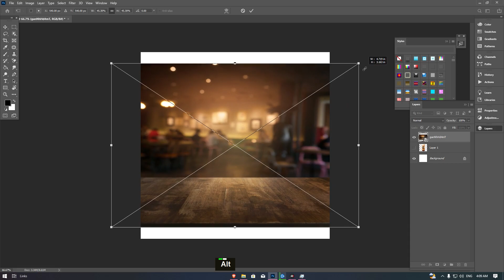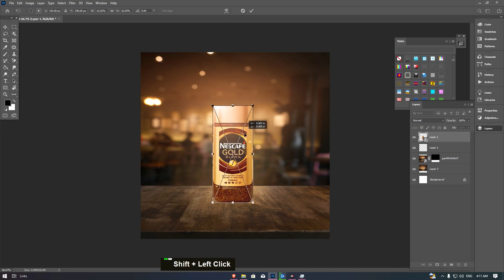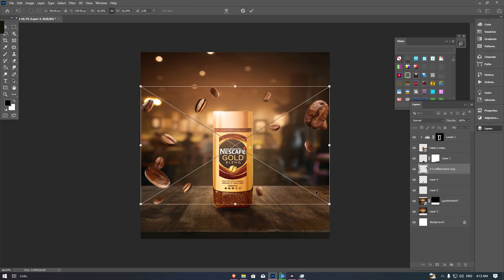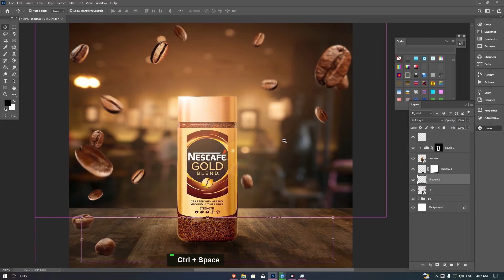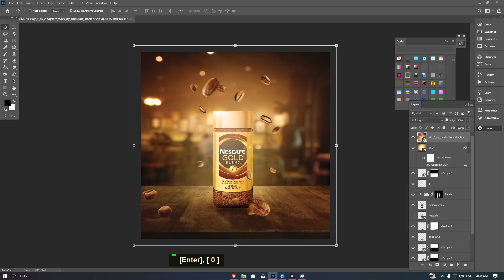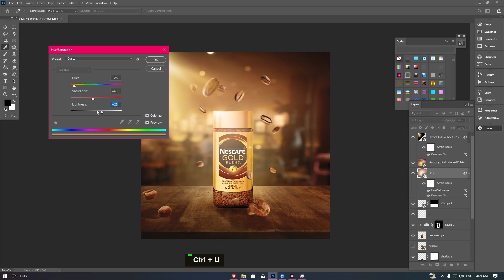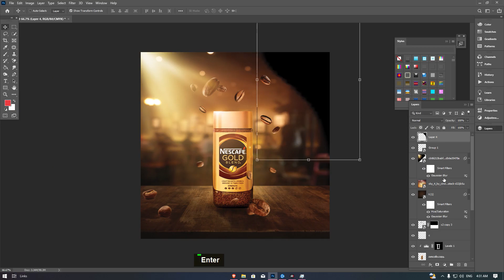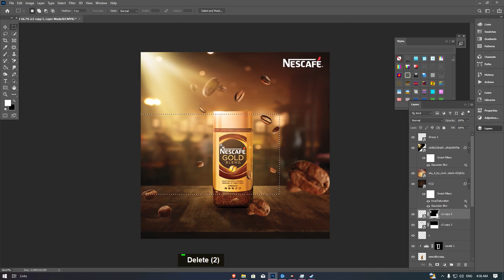How to Design Nescafe Social Media Banner I Photoshop Tutorial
Hey guys welcome today we gonna go into social media design
So lets Go Here
All stocks I use on Drive
shorturl.at/mrLRW
hope u like it and leave a feedback